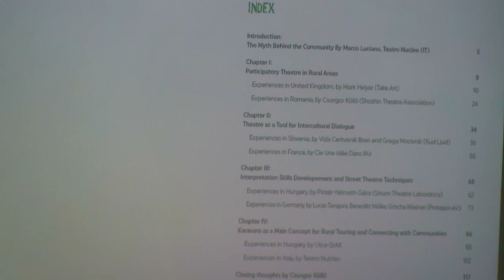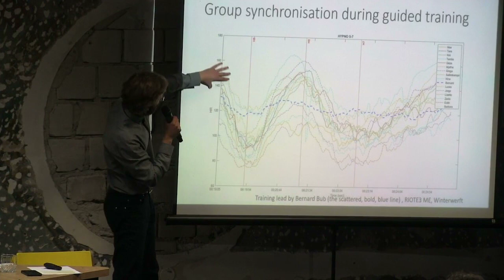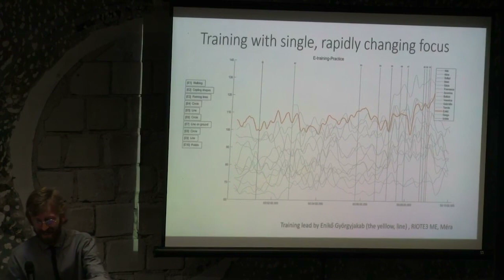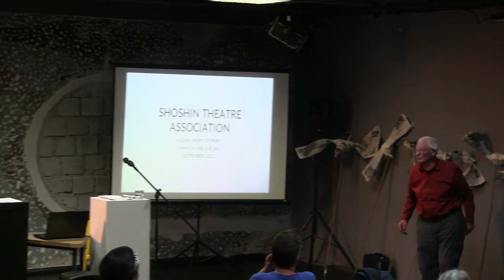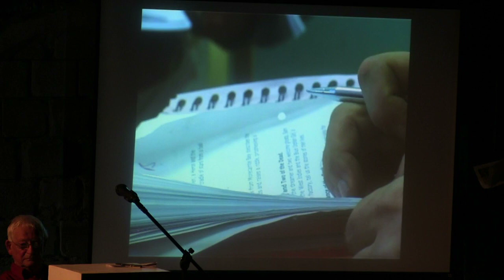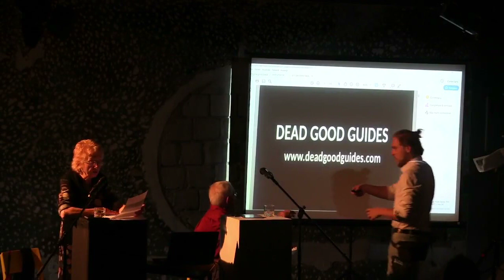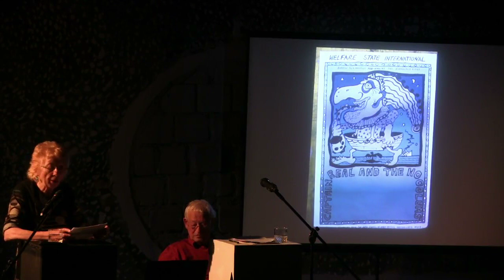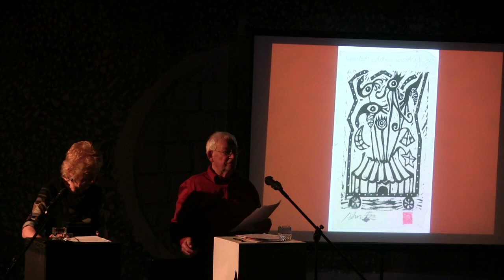A Long Short Journey at Out Of The Frame International Theatre Forum Hosted By Shoshin Theatre Ass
A Long Short Journey: Keynote Address held by John Fox and Sue Gill (Dead Good Guides, United Kingdom)
11:30 a.m. EDT (New York, UTC -4) / 3 p.m. UTC / 6:30 p.m. EEST (Cluj, UTC +3)

Sue Gill and John Fox started Welfare State International (WSI) with others in 1968. The company achieved a world wide reputation for creating site specific theatre, fire shows, lantern parades, installations, and participatory art. They archived WSI in 2006 and started Dead Good Guides, a new, smaller company.

This work extends the notion of "community theatre" to a much wider cultural agenda. It raises the questions: whose culture is it? And who are the dominant gatekeepers?

Sue and John believe it is essential to consider these questions, to examine fundamental needs, and, if necessary, to create radical shifts in our given and/or received orders.

Shoshin Theatre Association in Cluj, Romania presented Out of the Frame International Theatre Forum livestreaming on the global, commons-based, peer-produced HowlRound TV network at howlround.tv on Saturday 17 September at 7 a.m. EDT (New York, UTC -4) / 11 a.m. UTC / 2 p.m. EEST (Cluj, UTC +3).

Shoshin Theatre Association is organizing the second edition of the Out of the Frame International Theatre Forum. The forum, which is the final event of the Erasmus+-funded RIOTE 3 (Rural Inclusive Outdoor Theatre Education 3) project, is primarily seen as a networking platform and an excellent meeting point for exchanging experiences and supporting mutual learning between local and European organizations. The program is addressed to all artists and cultural workers who believe in the transformative power of the arts and work for the development of participatory theatre, both at home and abroad.